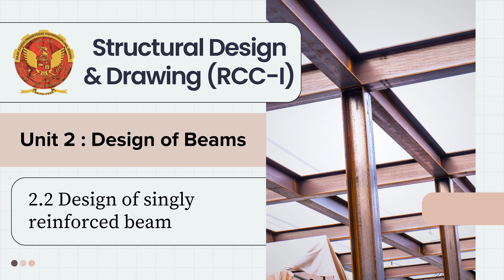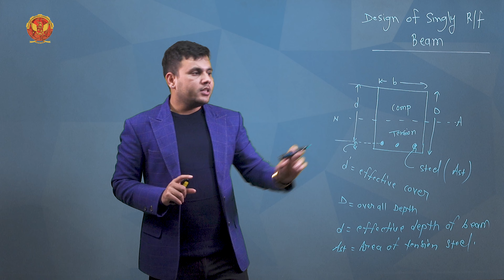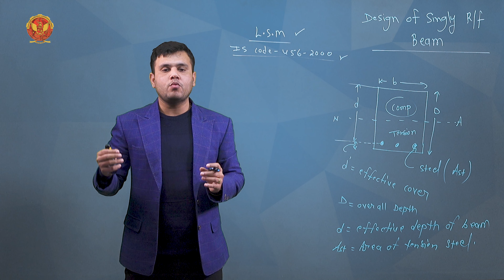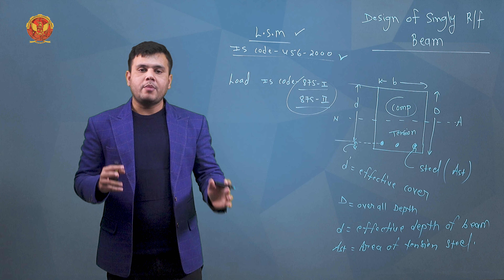2.2 Design of Singly Reinforced Beam | CS601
UNIT 2 | DESIGN OF BEAMS

2.2 Design of Singly Reinforced Beam

Welcome to our in-depth series on Structural Design! In this second unit, we focus on the critical aspects of beam design. This video is perfect for students, aspiring engineers, and professionals who want to deepen their understanding of beam design principles and applications. Join us as we explore various types of beams and tackle practical design problems.

2.1 Introduction to Design of Beams:
Start with the basics of beam design, understanding the key principles and significance of beams in structural systems. This section lays the groundwork for more advanced topics covered later.

2.2 Design of Singly Reinforced Beam:
Learn the step-by-step process of designing a singly reinforced beam. This section covers essential concepts and calculations required for effective design.

2.2.1 Problems Based on Singly Reinforced Beam:
Design a singly reinforced beam to carry a specific load.
Calculate the required reinforcement for a given singly reinforced beam.
Assess the structural integrity of a singly reinforced beam under various loading conditions.

2.3 Design of Doubly Reinforced Beam:
Understand the complexities involved in designing a doubly reinforced beam. Learn when and why doubly reinforced beams are necessary and how to approach their design.

2.3.1 Problem Based on Doubly Reinforced Beam:
Design a doubly reinforced beam to support a particular load scenario, ensuring safety and stability.

2.4 Problem Based on Design of Cantilever Beam:
Explore the unique challenges of designing cantilever beams. Solve a practical problem to reinforce your understanding:
Design a cantilever beam that extends from a fixed support, considering load distribution and structural requirements.

2.5 Problem Based on Design of Flanged Beam or T Beam:
Learn about the design of flanged beams, such as T-beams, which are commonly used in construction. Address a specific design problem to solidify your knowledge: